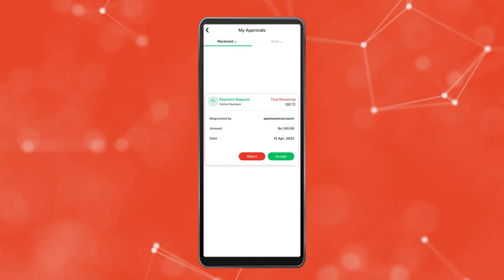How To "Money In" DigiCash With Jazzcash/ Easyload?